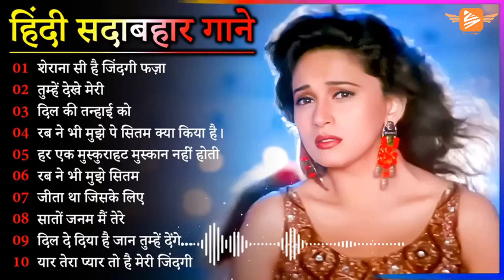90's 80's Songs💗💗सदाबहार गाने 🌹Evergreen Songs💕Udit Narayan-Alka Yagnik Songs 90s Gaane Ansune.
90's 80's Songs💗💗सदाबहार गाने 🌹Evergreen Songs💕Udit Narayan-Alka Yagnik Songs 90s Gaane Ansune.